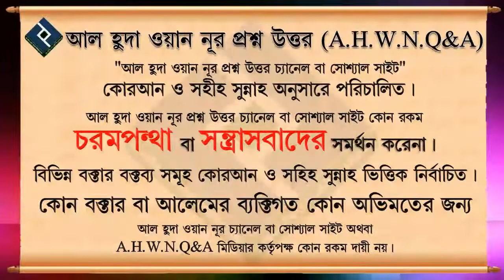গর্ভবতী মায়ের নামাজ-প্রেগন্যান্ট অবস্থায় রোজা-প্রেগন্যান্ট অবস্থায় নামাজ-আমল┇শাইখ আলমগীর হোসাইন*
গর্ভবতী নারীরা নামাজের সঠিক বিধান না জানার কারণে দ্বিধার মধ্যে থাকে , সেই ভুল সমাধানের সহায়ক আমাদের আজকের এই ভিডিওটি।

গর্ভবতী নারীর আমল,গর্ভবতী নারীর জন্য আমল,গর্ভবতী মায়ের নামাজের নিয়ম,গর্ভবতী মায়ের নামাজ পড়ার নিয়ম,প্রেগন্যান্ট অবস্থায় রোজা।

Present by.
Al Huda Wan Noor Foundation
*যাযাকাল্লাহু খায়ের*

0:00 Introduction
0:08 Main Part
2:57 End Introduction